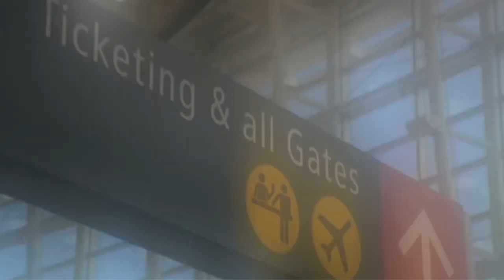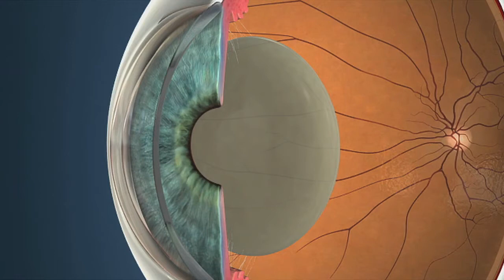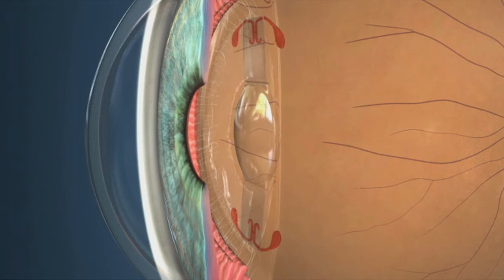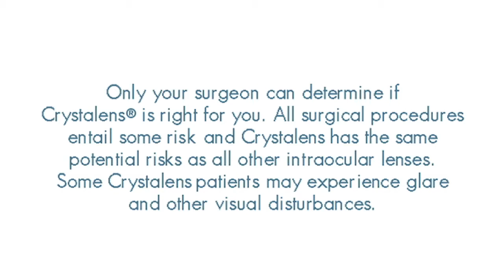Crystalens by personalEYES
Crystalens is an accommodating intraocular lens that, unlike a standard IOL, can treat both a person's cataracts and presbyopia—loss of near and intermediate vision.
This video featuring Florence Henderson, Crystalens patient in 2009 - gives a really good, clear explanation of cataracts, IOLs and Crystalens.